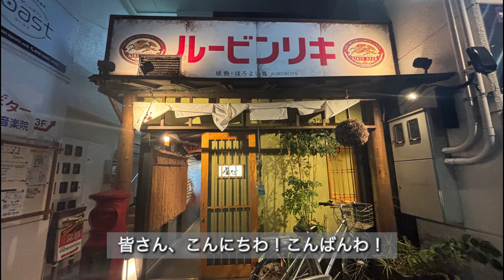広島の夜飲み会＃広島＃心屋＃ジモティー＃魚尽＃日本酒＃次回重大発表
【60代主婦・注文住宅・ソーイング・料理etc】

ジモティー仲間と、美味しいお魚料理頂きました。
心屋さん、マジでお腹いっぱいになります。
日本酒も種類がいっぱいで、お酒好きさんは行ってくださいw